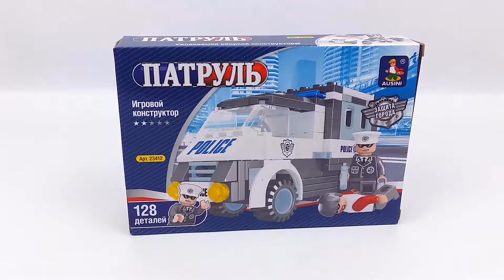Обзор - распаковка игрушек Конструктор "Патруль" Арт: 23412